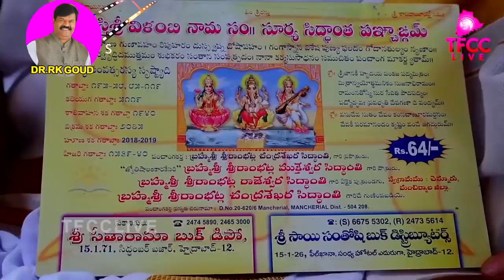Sri Rama Navami Special Song |Dr P RK Goud | Bhole Shavali | TFCCLIVE